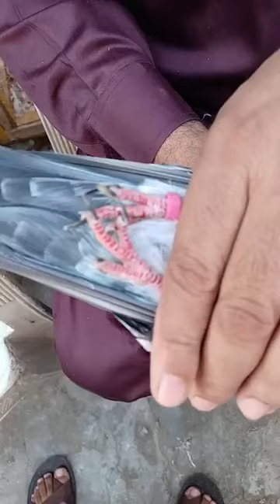Ustad Pappoo Qasi Of Faisalabad ki chat se